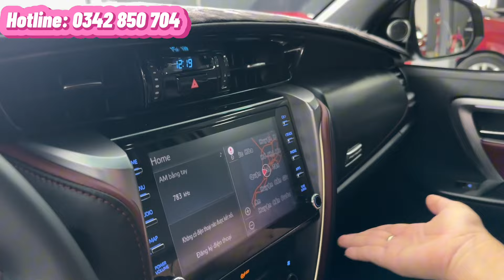✅ Toyota Fortuner Legender máy dầu số tự động 2021, đi 48.000 km. Xe còn mới rất đẹp, trả góp 70%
Hot 🔥🔥🔥 Toyota Fortuner Legender 2021, máy dầu số tự động 1 cầu, đi 48.000km
- Xe màu nâu cực đẹp, đã dán phim, bệ bước, vè mưa, chén cửa. Cảm biến trước sau, cốp điện, camera 360 …
- Nội thất ghế da nguyên jin cực đẹp, ghế chỉnh điện, màn hình jin theo xe, dàn lạnh tự động, cruise control, lẫy chuyển số vô lăng,  ...
- Giá 1 tỷ 036 triệu - Bớt lộc